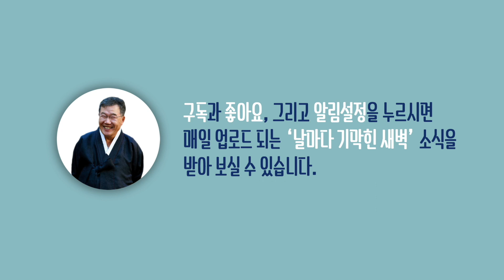[날마다 기막힌 새벽 #28] 하나님을 우습게 여긴 사람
하나님을 우습게 여긴 사람

본문말씀 창세기 25장 27절 ~ 34절

27      그 아이들이 장성하매 에서는 익숙한 사냥꾼이었으므로 들사람이 되고
        야곱은 조용한 사람이었으므로 장막에 거주하니

28      이삭은 에서가 사냥한 고기를 좋아하므로 그를 사랑하고
        리브가는 야곱을 사랑하였더라

29      야곱이 죽을 쑤었더니 에서가 들에서 돌아와서 심히 피곤하여

30      야곱에게 이르되 내가 피곤하니 그 붉은 것을 내가 먹게 하라 한지라
        그러므로 에서의 별명은 에돔이더라

31      야곱이 이르되 형의 장자의 명분을 오늘 내게 팔라

32      에서가 이르되 내가 죽게 되었으니 이 장자의 명분이 내게 무엇이 유익하리요

33      야곱이 이르되 오늘 내게 맹세하라 에서가 맹세하고
        장자의 명분을 야곱에게 판지라

34      야곱이 떡과 팥죽을 에서에게 주매 에서가 먹으며 마시고 일어나 갔으니
        에서가 장자의 명분을 가볍게 여김이었더라

찬송가 28장  복의 근원 강림하사

1      복의 근원 강림하사 찬송하게 하소서
       한량없이 자비하심 측량할 길 없도다
       천사들의 찬송가를 내게 가르치소서
       구속하신 그 사랑을 항상 찬송합니다

2      주의 크신 도움 받아 이때까지 왔으니
       이와 같이 천국에도 이르기를 바라네
       하나님의 품을 떠나 죄에 빠진 우리를
       예수 구원 하시려고 보혈 흘려 주셨네

3      주의 귀한 은혜 받고 일생 빚진 자 되네
       주의 은혜 사슬 되사 나를 주께 매소서
       우리 맘은 연약하여 범죄하기 쉬우니
       하나님이 받으시고 천국인을 치소서